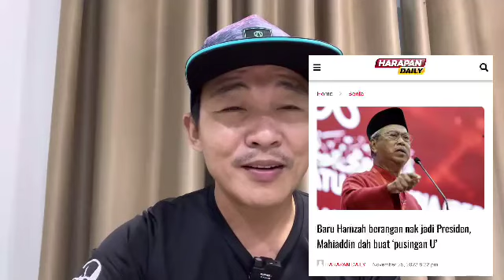YA ALLAH! Muhyiddin terjangkit penyakit MAHATHIR! HABISLAH..